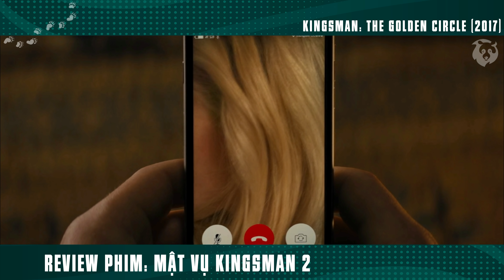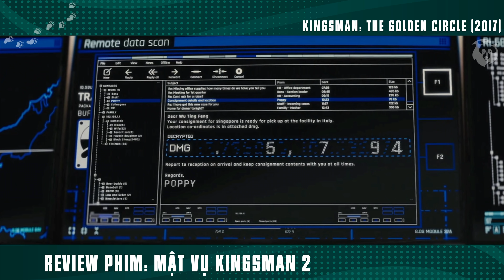[Review Phim] Quy Trình Tận Thế Của Tổ Chức Thích Nằm Vùng | Kingsman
Tóm Tắt Phim Hành Động Đặc Vụ Siêu Kịch Tính | Review Phim Mật Vụ Kingsman - Phần 2

Anh chàng này may mắn va phải trái tim đang cô đơn của công chúa, vì vậy anh được nàng mời đến biệt phủ để ra mắt phụ huynh, Trong khi mọi người đang vui vẻ thì anh ta vô tình thông qua cặp kính công nghệ cao mà nhìn thấy được toàn cảnh ngôi nhà của mình bị tên lửa tấn công, Chuyện quái quỷ gì đang xảy ra thế này, có phải vì nhiều người ganh ghét anh ta húp được công chúa nên mới bị bắn 12 quả tên lửa để dằn mặt.
Phần 2 của bộ phim đặc vụ Kingsman là cuộc đối đầu giữa các đặc vụ thích mặc áo vest đen với tổ chức khủng bố bằng mai toe có tên là Hoàng Kim, Chúng tập hợp những tên tội phạm nguy hiểm hàng đầu trên thế giới trong đó bao gồm cả Charlie một kẻ từng bị loại bỏ ở cuộc thi tuyển chọn đặc vụ kingsman ở phần 1...